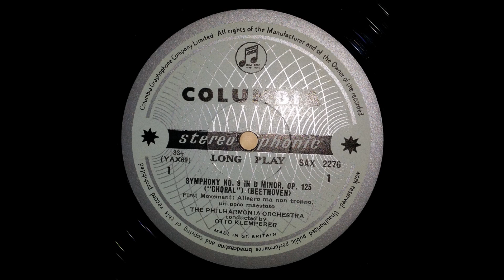SYMPHONY NO 9 IN D MINOR CHORAL 1ST